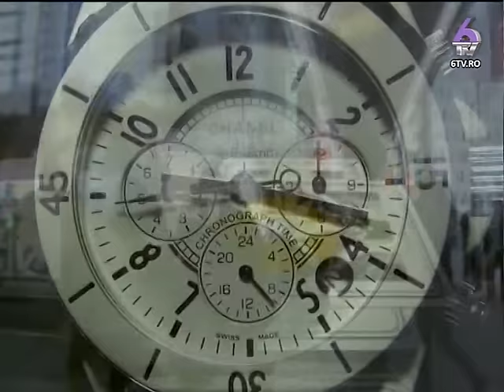TAINELE INTELEPCIUNII 2016.03.30